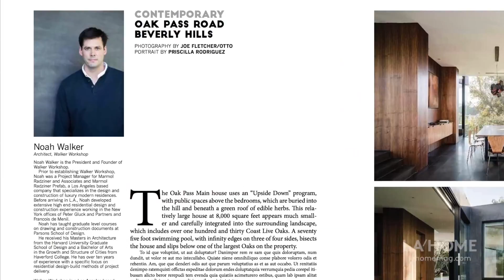LA Home Magazine | Noah Walker/Architect